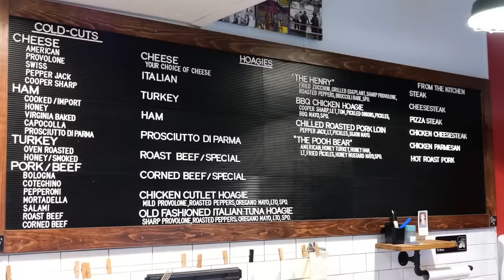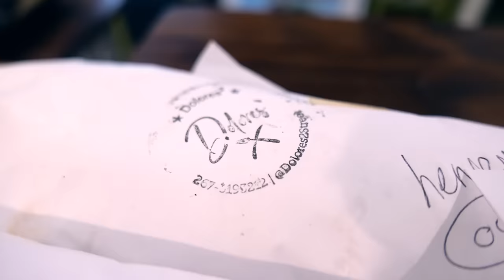American Food - The BEST HOAGIES in Philly! Dolores' Philadelphia